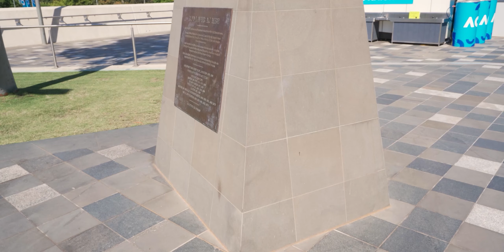Did I Get What I Wished for Last Year? Looking Forward to an Even Better 2022~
Congratulations on making it to 2022!

Another year has passed. Do you remember what resolutions/wishes did I make last year? Let's review 2021 and see if it has been kind to me or not. Also, I think you would like to hear my new year wishes too.